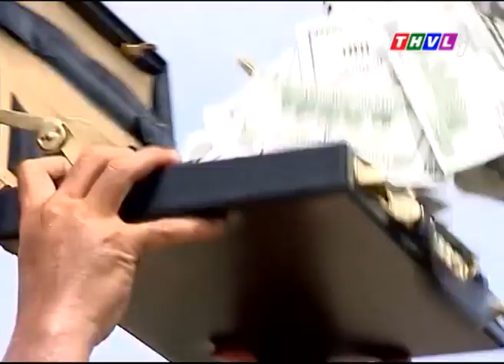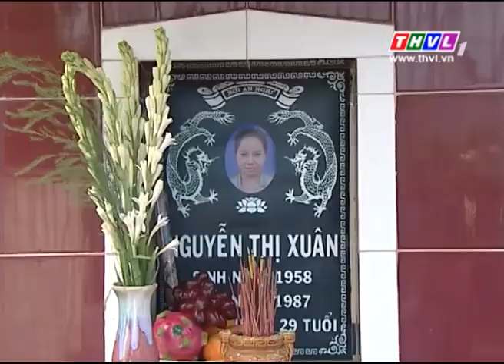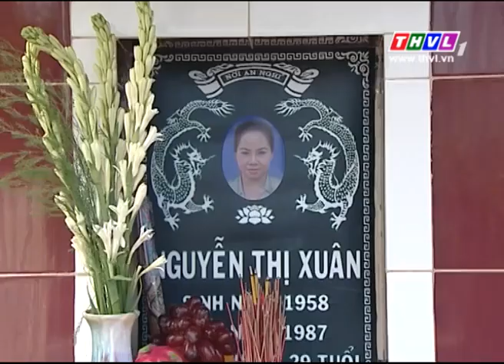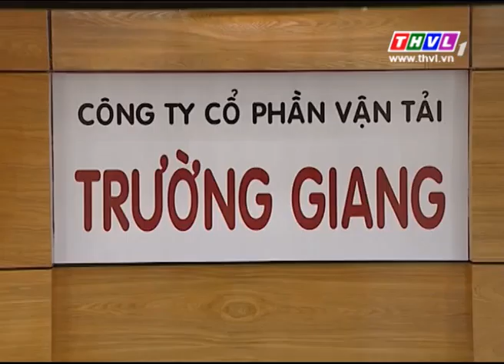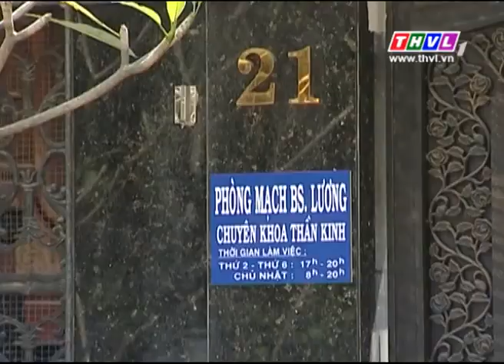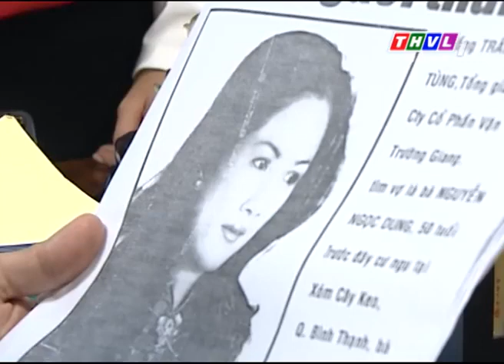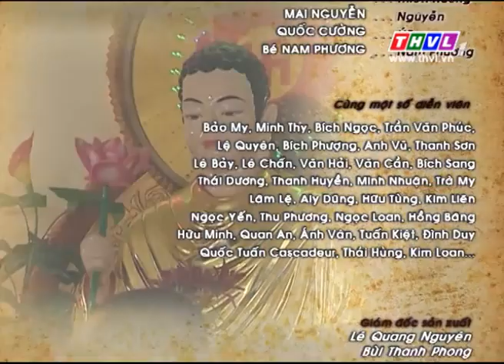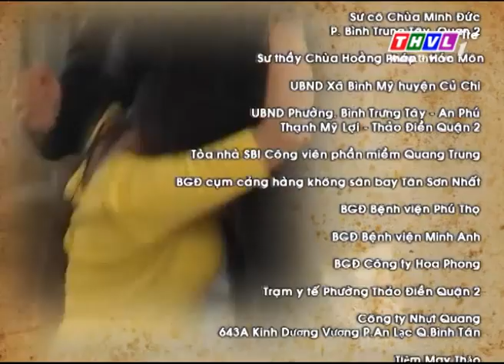THVL | Vết thù năm tháng - Tập 2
"Vết thù năm tháng" do Đài THVL hợp tác sản xuất với sự tham gia diễn xuất của Võ Thành Tâm, Lâm Minh Thắng, Quỳnh Lam, Xuân Văn, Bích Trâm, Mã Trung….